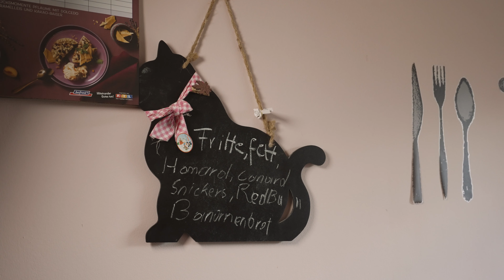Portrait Komiteemitglied Yasmine Silbereisen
D'Yasmine Silbereisen huet 2008 mat 46 Joer en Hiereschlag gemaach. An dësem Portrait erzielt Sie eis Hier Geschicht.